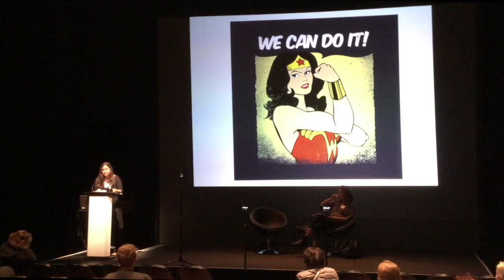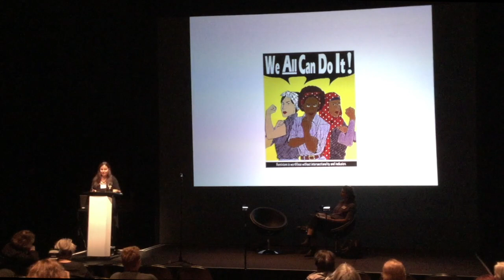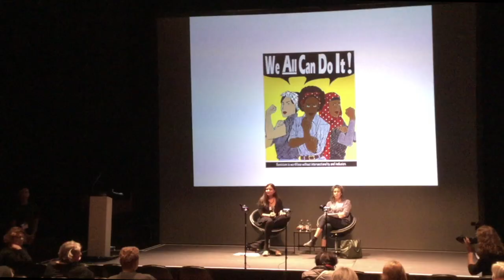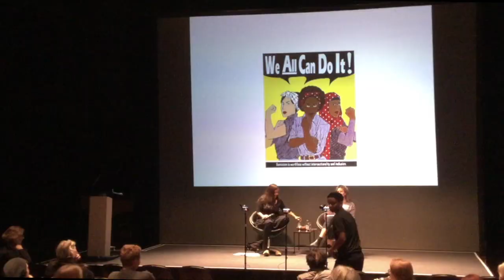Dr. Mithu Sanyal, Kulturwissenschaftlerin, im Gespräch mit Stawrula Panagiotaki, Schauspiel Köln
Impulsvortrag und -Gespräch „Ermächtigung der Frau in den Darstellenden Künsten?
„Wie positionieren sich Frauen gerade in der Kultur? Welche Praxen und Methoden gibt es, um sichtbar zu werden? Warum jetzt und warum so?

Auf dem Podium:
Dr. Mithu Sanyal, Kulturwissenschaftlerin, Autorin und Journalistin
Stawrula Panagiotaki, Dramaturgin Schauspiel Köln, feministisches Kollektiv SWOOSH LIEU

Am 2. und 3. November 2018 trafen sich im Central in Düsseldorf  200 Gäste zum Symposium "Wonderlands – Führungspositionen in den Performing Arts“, um über Geschlechtergerechtigkeit zu diskutieren und konkret umsetzbare Strategien für eine paritätische Vergabe von Stellen und Aufgaben im Theater zu entwickeln.

Die Veranstaltung wurde vom Frauenkulturbüro in Kooperation mit dem D’Haus (Schauspiel Düsseldorf) organisiert.
Das Themenspektrum der hochkarätig besetzten Podiumsgespräche und wissenschaftlichen Vorträge reichte vom Überblick über den aktuellen Forschungsstand in Sachen Frauen in Kultur und Medien über den Code of Conduct, die Notwendigkeit von Empowerment, Fragen der Kunstfreiheit, die Verantwortung der Politik, die Vereinbarkeit von Beruf und Familie und die Situation auf dem Arbeitsmarkt bis hin zu Diversität und Karriereplanung.

Die Teilnehmer*innen, in erster Linie Professionals aus den Darstellenden Künsten, konnten sich aktiv in die Debatte einmischen und – in eigens eingerichteten und über die beiden Veranstaltungstage verteilten „Open Mics“ – eigene Themenschwerpunkte platzieren.
Zentrale Erkenntnisse und Aussagen des Symposiums wurden in folgenden Kernforderungen zusammengefasst, die nun gezielt an politische Entscheidungsträger, an Verbände und Interessengruppen kommuniziert werden:

1. Quote & Zertifizierung
• Ohne Quote keine Gleichberechtigung: Die Vergabe von Stellen, insbesondere von Führungspositionen in den Performing Arts, ist nach einem paritätischen Prinzip auszurichten, das die tatsächlichen gesellschaftlichen Verhältnisse im Sinne von Diversität und Geschlechtergerechtigkeit abbildet.

• Keine Förderung ohne Quote: Eine Zertifizierung ist einzuführen, um die Kulturförderung von der Einhaltung der Quotenregelung und weiterer ethischer Standards abhängig zu machen.

2. Strukturen & Ermächtigung
• Umdenken auf allen Ebenen: Im Rahmen einer Selbstverpflichtung der Träger und gegebenenfalls kulturpolitisch flankiert müssen künstlerisch-ästhetische (Schein-)Selbstverständlichkeiten in den Performing Arts auf den Prüfstand gestellt und Strukturen verändert werden.

• Mittel für Reflexion freischaufeln: Um die Ermächtigung unterrepräsentierter Bevölkerungsgruppen in den Häusern und beim Personal sowohl auf als auch hinter der Bühne voranzutreiben, müssen zum Beispiel bisher in die künstlerische Produktion fließende Mittel zugunsten von gezielten Maßnahmen für differenzierte Reflexion und den Anstoß notwendiger Veränderung freigesetzt werden.

3. Solidarität & Netzwerk
• Initiative „von unten“: Nicht nur die Geldgeber und Theaterleitungen müssen in die Pflicht genommen werden; Empowerment und entschlossenes Vorgehen ist auch von den Beschäftigten gefordert. Frauen und Männer müssen Eigenverantwortung übernehmen, sich gegenseitig informieren, unterstützen und sämtliche Handlungsspielräume besetzen und ausnutzen.

• Raus aus dem eigenen Schutzraum: Die bestehenden Netzwerke müssen auch über die Branchengrenzen hinweg verstärkt in Anspruch genommen und aktiv mitgestaltet werden, um branchenspezifische Separationstendenzen aufzubrechen.
Über die Formulierung dieser Kernforderungen hinaus plant das Frauenkulturbüro weitere konkrete Maßnahmen. Frauke Meyer, die künstlerische Projektleiterin des Frauenkulturbüros und selbst Opernregisseurin, und Geschäftsführerin Ursula Theißen sind sich einig: „Die Fokussierung der Veranstaltung auf die Performing Arts hat zu konkreten Aufgabenstellungen des Frauenkulturbüros geführt. Es hat sich als außerordentlich positiv erwiesen, dass wir interessenunabhängig alle Player zusammen geholt haben. Diese neue, neutrale Plattform wollen wir für die nächsten Schritte nutzen und dauerhaft etablieren.“

Eine Veranstaltung des Frauenkulturbüros NRW in Kooperation mit dem Düsseldorfer Schauspiel. Weitere Partner: Deutscher Bühnenverein, Dramaturgische Gesellschaft, Bund der Szenografen, Ensemble-Netzwerk, ProQuoteBühne, Art but Fair.

Das Frauenkulturbüro vernetzt Künstlerinnen und kulturschaffende Frauen, macht ihre Leistungen sichtbar und unterstützt sie durch Exzellenz-Förderprogramme. Mit diesem Symposium unterstreicht das Frauenkulturbüro sein Selbstverständnis als aktiver und starker Partner für Frauen in Kunst und Kultur.